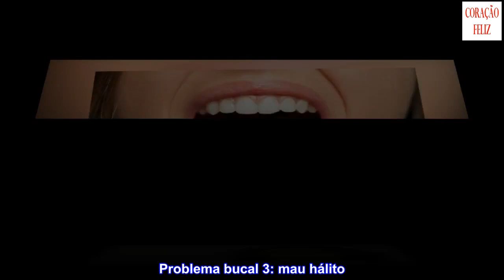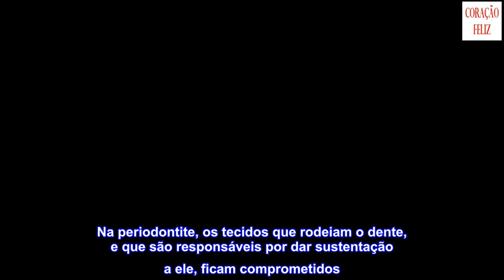6 problemas bucais que indicam a presença de doenças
6 problemas bucais que indicam a presença de doenças